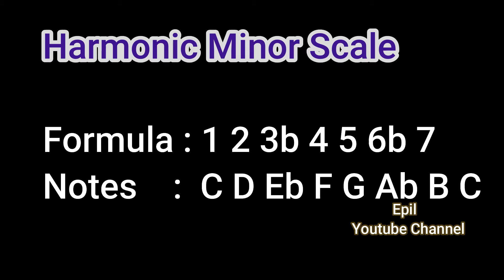Keyboard Class In Santali || Scale || HARMONIC MINOR, MELODIC MINOR(Ascending,Descending)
Keyboard Class In Santali I HARMONIC MINOR, MELODIC MINOR(Ascending,Descending)

Practice properly  & regularly.

EPIL YOUTUBE CHANNEL
DEBINDRA FILMS
Prasenjit Tudu
cont.8250624568